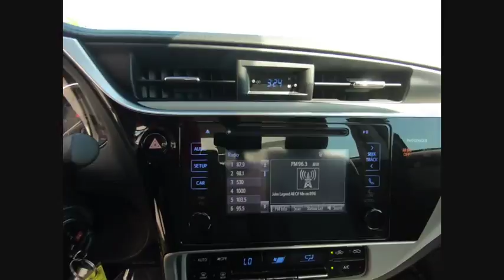2017 Toyota Corolla Tinley Park IL P6956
2017 Toyota Corolla LE

Orland Toyota
8505 W 159th St

2017 Toyota Corolla LE ABS brakes, Active Cruise Control, Electronic Stability Control, Heated door mirrors, Illuminated entry, Low tire pressure warning, Remote keyless entry, Traction control. CARFAX One-Owner.brbrbrOur family owned dealerships have served this area for many years. We look forward to meeting every one of our customers, and we will always be here for you before, during, and even after the sale. When you come to us, you will receive exceptional customer service and we will make you feel right at home. Our Tinley Park location was built to serve Orland Park, Joliet, Naperville, Oak Forest, Romeoville, Harvey, Chicago Heights, Burbank, Calumet City, and the surrounding areas, but we still love to get customers from out of state and even North Chicago. We look forward to serving you soon!